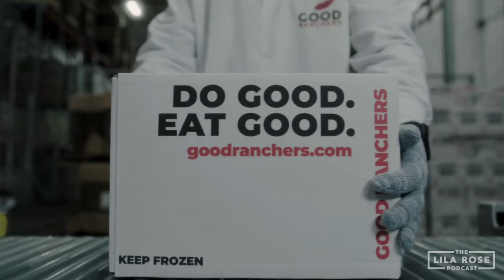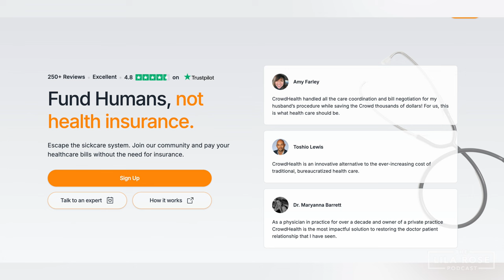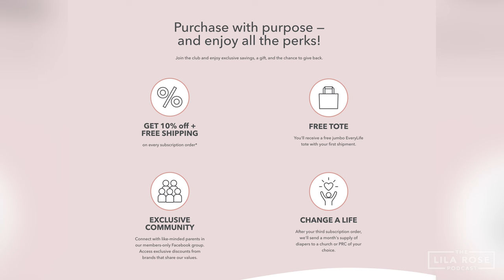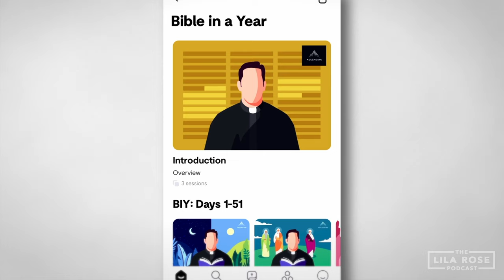Can Empathy Be Toxic? w/ Allie Beth Stuckey | Lila Rose Podcast E155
What is toxic empathy? How do progressives use handpicked stories to evoke emotions to shape policy decisions? What does true compassion look like? Today I sit down with my dear friend Allie Beth Stuckey as we discuss her new book, ‘Toxic Empathy’. We discuss the various ways that one-sided emotional stories are used to promote progressive values on issues such as abortion, sexuality, gender, and immigration. We also talk about the recent trend of conservatives who are employing toxic empathy. I think you’ll enjoy this discussion!

-Crowd Health The new alternative to health insurance - sign up and use the code "LILA" for a special deal of $99 for your first 3 months!

00:00:00 - Intro
00:01:58 - What is toxic empathy?
00:15:25 - Good Ranchers
00:17:24 - Sexuality and Transgender Issues
00:34:59 - Crowd Health
00:35:58 - Support for gay marriage is decreasing
00:48:37 - EveryLife
00:49:58 - Trump/Vance positions
01:08:15 - Hallow
01:09:59 - Looking at 2028 Republican candidate
01:19:54 - Immigration
01:46:57 - Thank you EWTN!